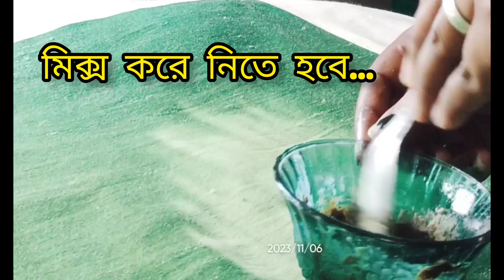*viral coffee face pack jaadu😬😱 face pack জাদু 😂😱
*viral coffee face pack jaadu😬😱 face pack জাদু 😂😱 @riyaofficial702